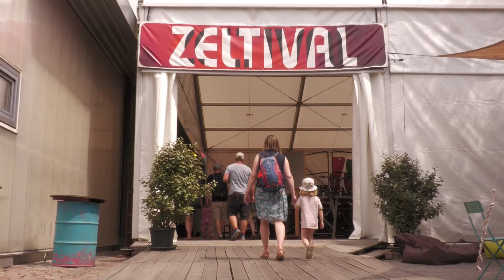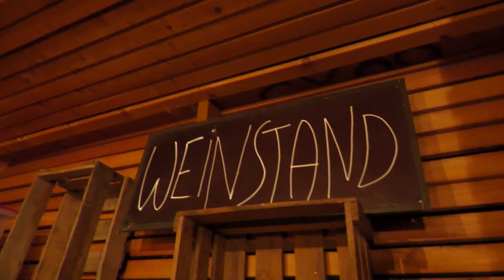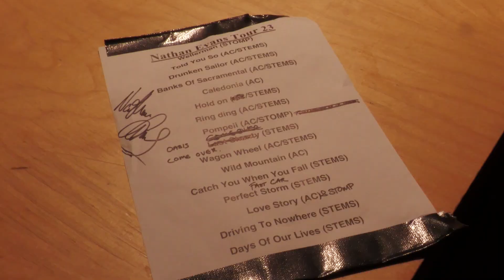ZELTIVAL 2023 // Rückschauvideo // TOLLHAUS Karlsruhe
Mehr als 21.500 Menschen haben die rund 30 Veranstaltungen im TOLLHAUS Karlsruhe und seinem Außengelände besucht.
Mit dabei waren:
Curtis Harding
Calexico
La Caravane Passe
Allah-Las
Dope Lemon
Shantel & Bucovina Club Soundsystem
FRA!
The Krusty Moors
Kumbia Queers
Meute
Nathan Evans
Nils Landgren Funk Unit
Muso
Jan Garbarek feat. Trilok Gurtu
Cimafunk
The Nitwits
Snap Jack's
Tina Dico
Michael Wollny Trio
Ladaniva
Bonaparte & Sophie Hunger
ADG7
Fatoumata Diawara
Zucchini Sistaz
Bia Ferreira
Voodoo Jürgens & die Ansa Panier
Mine & Orchester
Martina Schwarzmann
Theo Croker
Alexander Scheer | Andreas Dresen Band

Video & Schnitt: Kai Hanneken
Kamera: Fabian Freitag, Jonathan Völzer